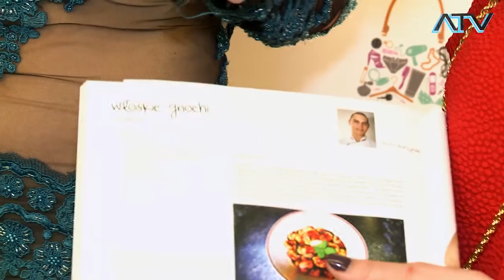Piotr Burzyński i jego sukcesy kulinarne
Wywiad dla telewizji ATV podczas premiery książki Ilony Adamskiej "Szczypta Luksusu 2".